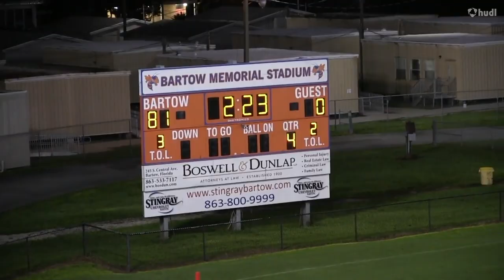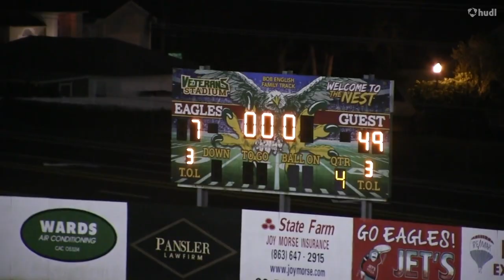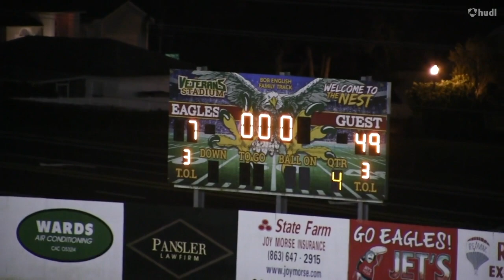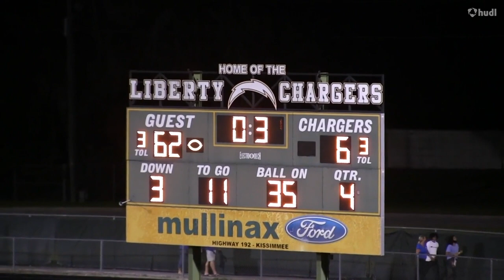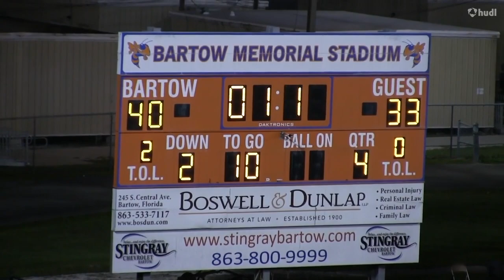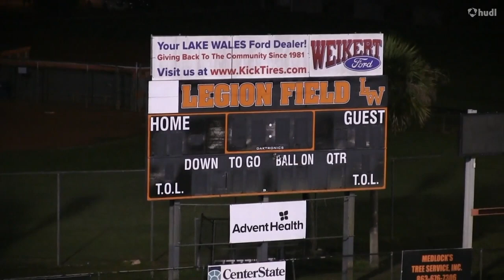Bartow Football 2020